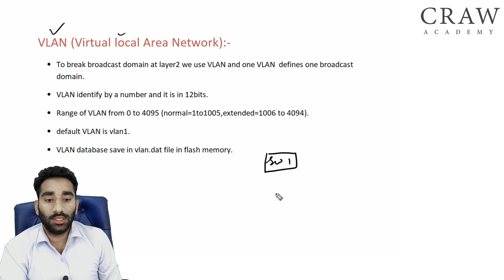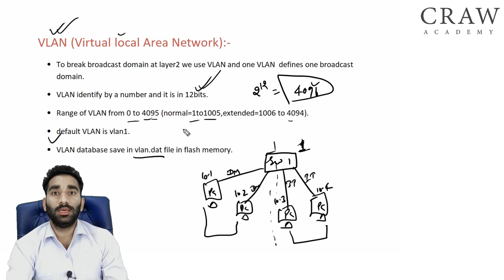92. What is VLAN | VLAN works | About VLAN | CCNA 200-301 Full Course | CRAW Networking | Part - 1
A VLAN, or Virtual Local Area Network, is a network of devices that behave as if they are connected to the same network, even though they may be physically located on different segments of a LAN. VLANs are created to improve network performance and security by logically segmenting a network into smaller broadcast domains.

Here's how VLANs work:

1. **Logical Segmentation:**
   - In a traditional network, all devices connected to a switch are part of the same broadcast domain. This means that when a device sends a broadcast message, every other device on the network receives it.
   - VLANs allow you to logically segment a network. You can group devices together based on factors such as department, function, or project, regardless of their physical location.

2. **VLAN Tagging:**
   - To implement VLANs, network devices such as switches and routers use a process called VLAN tagging. Each VLAN is identified by a unique VLAN ID (1 to 4095).
   - When a device sends a data frame, a VLAN tag is added to the Ethernet frame header. This tag includes the VLAN ID, indicating to which VLAN the frame belongs.

3. **Switch Configuration:**
   - Switches are configured to assign specific ports to particular VLANs. Devices connected to those ports become part of the corresponding VLAN.
   - A switch can be configured to allow or restrict communication between VLANs based on the desired network policies.

4. **Inter-VLAN Routing:**
   - For communication between devices in different VLANs, a router or a Layer 3 switch is required. This device performs inter-VLAN routing, allowing data to flow between VLANs.

5. **Benefits of VLANs:**
   - **Improved Performance:** Broadcast traffic is limited to devices within the same VLAN, reducing unnecessary traffic on the network.
   - **Enhanced Security:** Devices in different VLANs are logically isolated from each other, providing a level of security by preventing direct communication between them.
   - **Simplified Network Management:** VLANs enable easier management of network resources by allowing administrators to group devices based on common criteria.

6. **Types of VLANs:**
   - **Default VLAN:** Most switches have a default VLAN (usually VLAN 1), where all devices are placed until they are explicitly assigned to another VLAN.
   - **Native VLAN:** This is the VLAN to which untagged frames belong when traversing a trunk link between switches.

In summary, VLANs provide a way to create multiple virtual networks within a physical network, enabling better organization, security, and management of network resources.